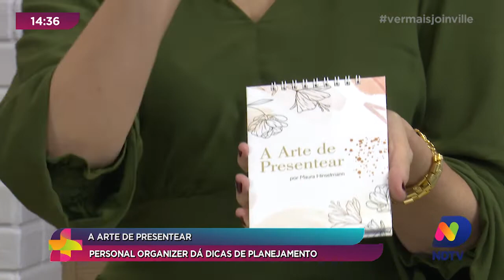A arte de presentear: Personal Organizer dá dicas de planejamento